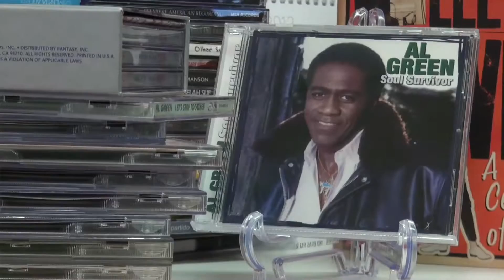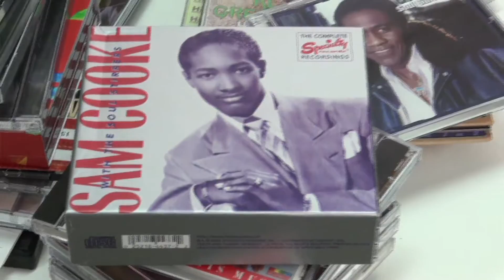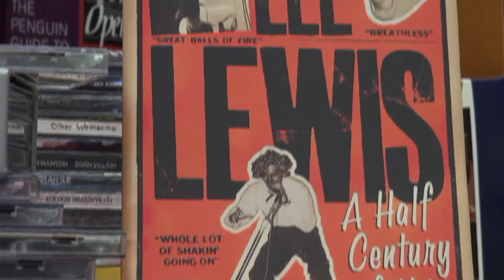Quatro artistas que abraçaram a fé e dois que fugiram dela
Sao varios os casos de artistas da musica pop que acabaram encontrando na fe Little Richard, Al Green, Baby Consuelo, Tim Maia, Sam Cooke, Jerry Lee Lewis.